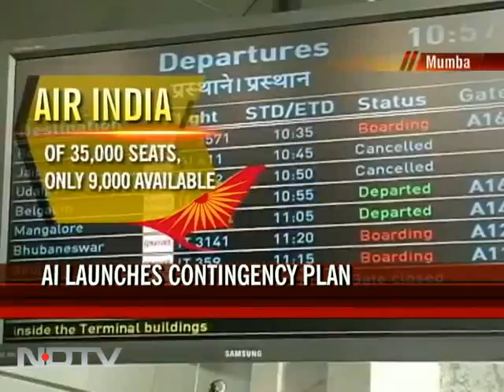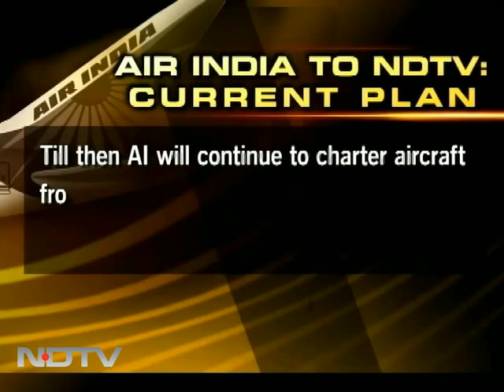Air India's contingency plan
As losses pile up for Air India, NDTV accesses the airline's contingency plan to wet-lease private aircrafts with crew.